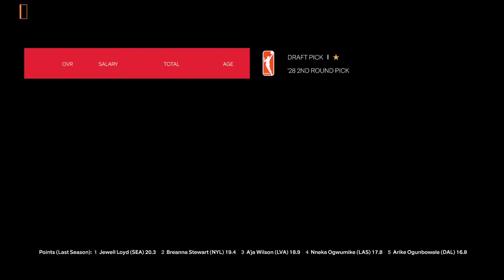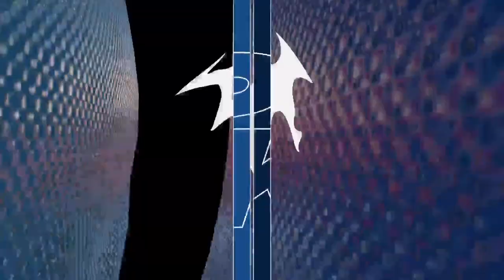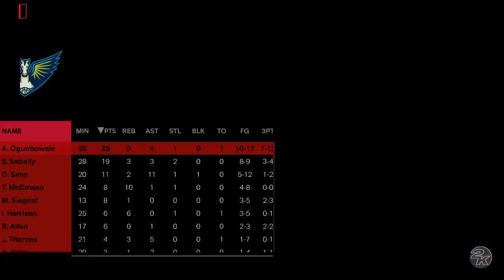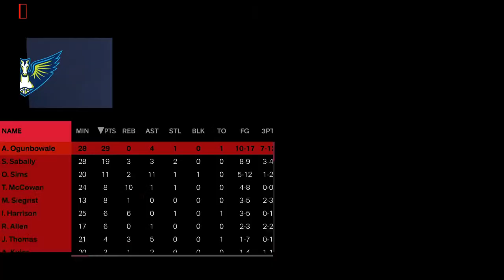WNBA Franchise Dallas Wings S203-Can we run NY.